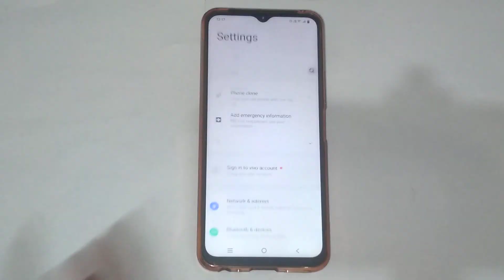How to set deafult system ringtone in Vivo y75, ringtone setting